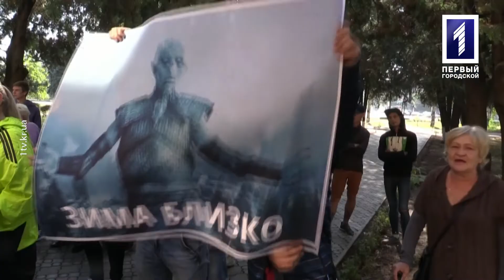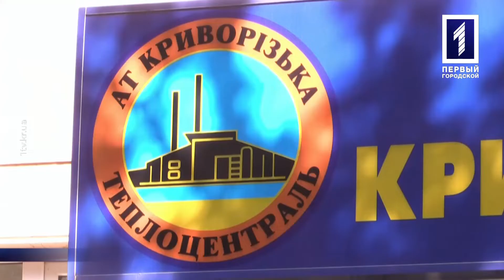Іван Ясик, Тетяна Маміч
Про загальнобудинкові теплолічильники та усі переваги від їх встановлення говорив Роман Малик з юристом Іваном Ясиком та головою ОСББ Тетяною Маміч у програмі «Тема дня».